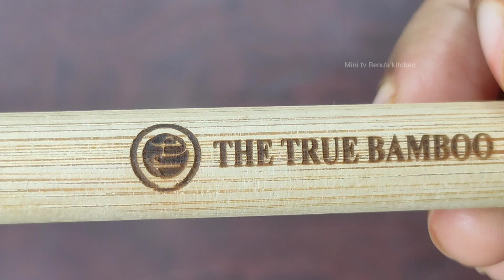Eco friendly natural bamboo tooth brushes ||mini tv Renu's kitchen